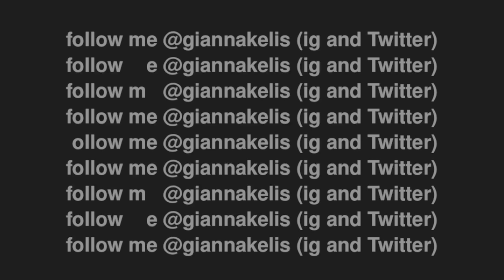HONEST 6 month REVIEW ON BACKMARKET… Disappointed? Happy with purchase?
FAQ
Age: 19
State: DE
Height: 5’9